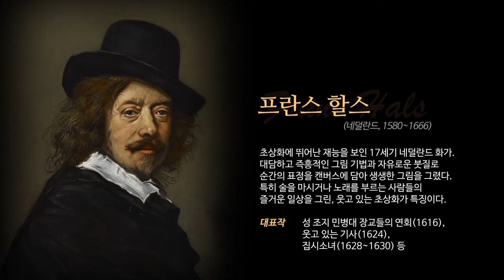프란스할스 _ 웃는초상화와 집단초상화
그림 읽어주는 여자 - 홍옥희 영상해설사
(2016년 5월18일 수요일)